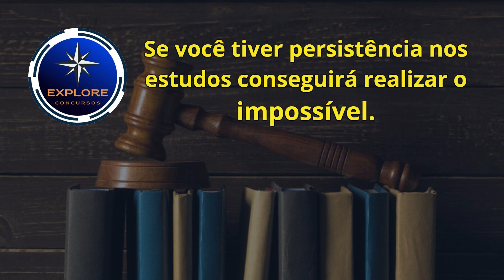MP-AC: Concurso público com 45 vagas efetivas para níveis médio e superior.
🚨 ATENÇÃO CONCURSEIROS! Concurso público do Ministério Público do Acre (MP AC), para provimento dos cargo de Técnico e Analista Ministerial. O edital foi publicado com 45 vagas. O concurso é destinado a candidatos com nível de ensino médio e superior. As Inscrições podem ser feitas até 30 de novembro, no site do Instituto Verbena/UFG.

🚨 APOSTILAS:

Básico para Concursos

Apostila DPE - MG - Técnico da Defensoria Pública

Apostila DPE - MG - Analista da Defensoria Pública

Apostila USP 2023 - Analista para Assuntos Administrativos

Concursos Vunesp: 3.200 questões comentadas

Apostilas para concurso
Apostila Básico para Concursos

Redação infalível

Informática para Concursos

Treinando a Banca - CESPE/CEBRASPE: Questões sobre Noções de Direito Administrativo

Manual Completo de Informática para Concursos - 5ª Ed

Apostila de Atualidades para Concursos

Como Passar em Concursos Jurídicos - 4.000 Questões

Série Provas & Concursos - Matemática

🚨 ASSISTA TAMBÉM:

📢 NACIONAL